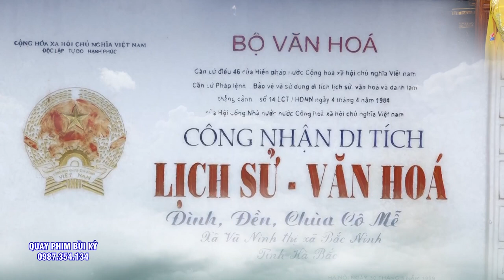Ghế Cô Hầu #5 Giá Chúa Quá ĐẸp Tại Đền Quan Đệ NGũ - Hát VĂn Hầu Đồng